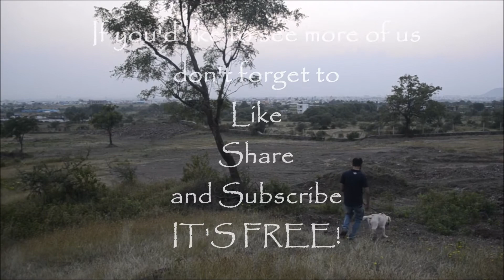Scooby The Labrador Goes Hiking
On a random Saturday afternoon we went for a short hike in the outskirts of Pune with our Labrador. We watched the beautiful sunset together and Scooby munched on his favorite snack - the mighty banana.

We like being stupid together!